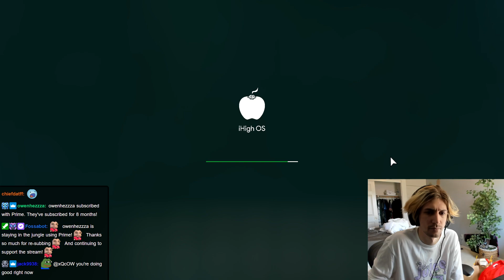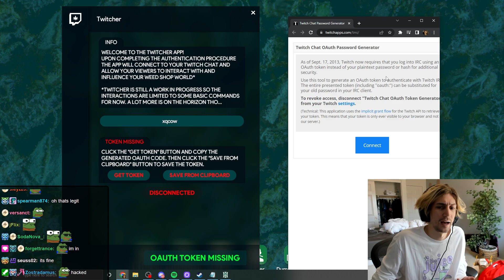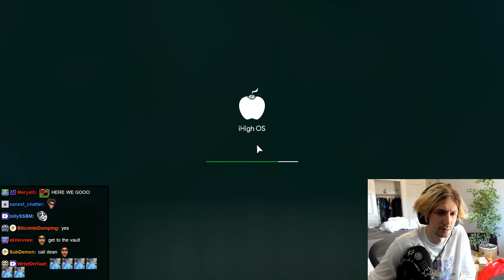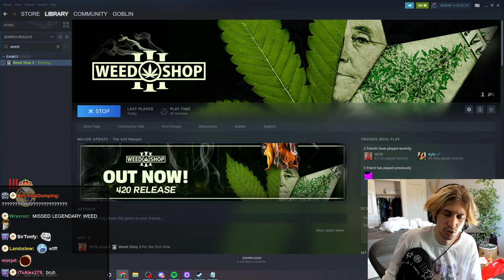xQc plays Weed Shop 3 | May 4, 2022